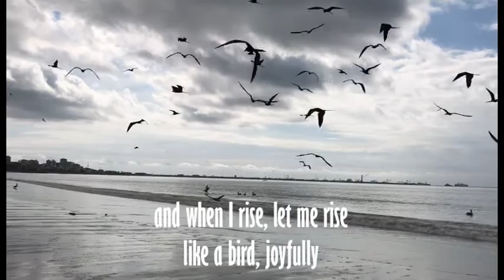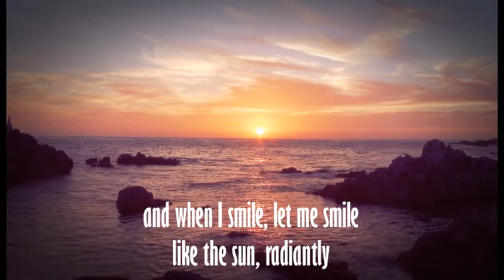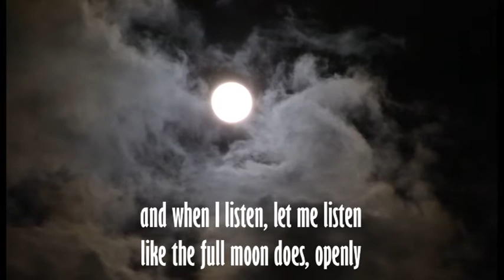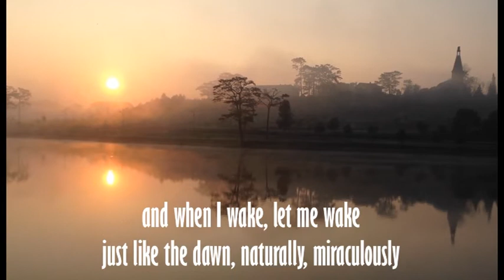And When I Rise (a Plum Village song)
A version of the Plum Village song.

Original poem by Wendell Berry; music by Wendy Tuck.
Adapted by Joseph Emet with additional words by Monica Max West

And when I rise, let me rise
Like a bird, joyfully.
And when I fall, let me fall
Like a leaf, gracefully…
Without regrets

And when I sit, let me sit
Just like the mountains do, solidly.
And when I walk, let me walk
Just like a tiger does, mindfully.
And when I breathe, let me breathe
Like the wind, refreshingly.
And when I smile, let me smile
Like the sun, radiantly.

And when I listen, let me listen
Like the full moon does, openly.
And when I speak, let me speak
Like my teacher does, lovingly.
And when I work, let me work
Like a bee, whole-heartedly.
And when I play, let me play
Like the children do, freely.

And when I wake, let me wake
Just like the dawn, naturally…
Miraculously.
And when I sleep, let me sleep
Like a bear, peacefully…
Until it’s time…until it’s time.